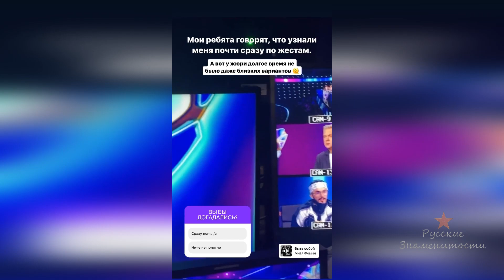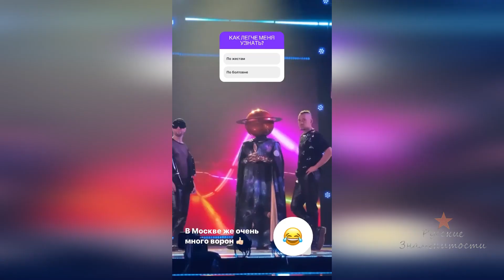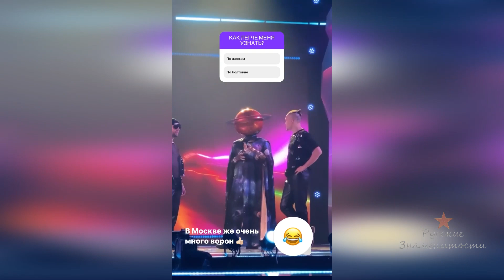Митя Фомин показал закулисье шоу Маска Танцы!!! Часть 2